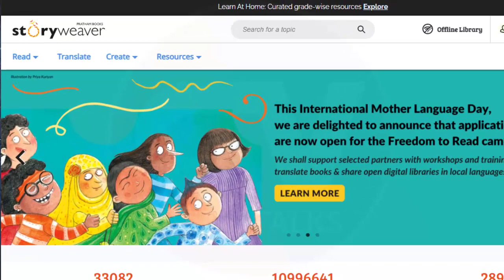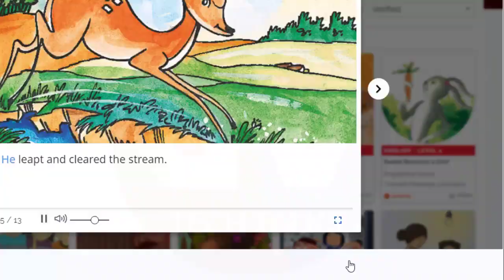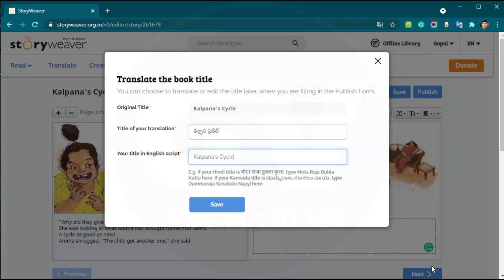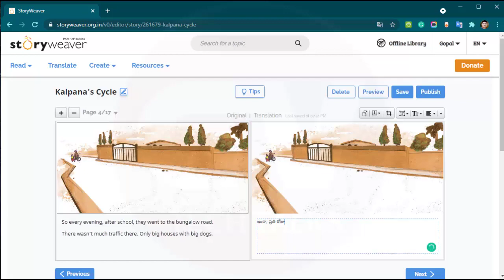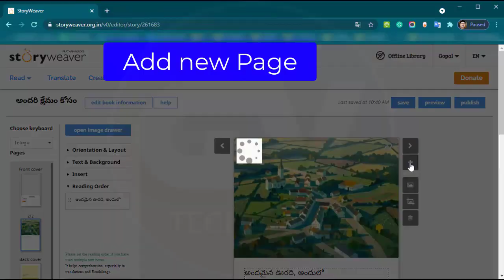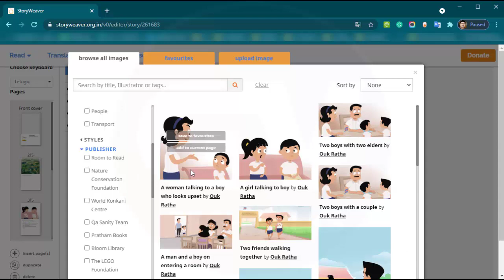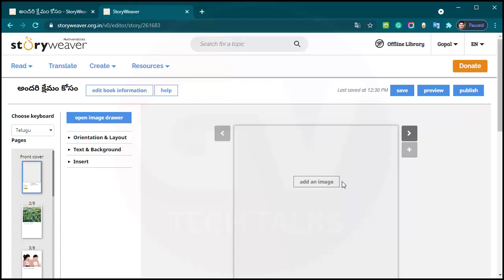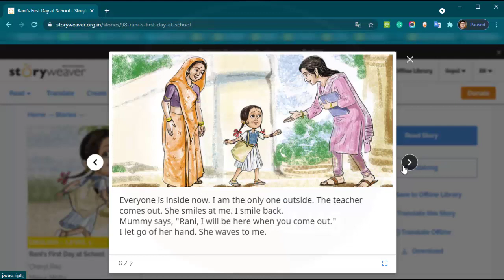How to Create Translate Read Stories on StoryWeaver Best Tool for Teachers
Complete Video Tutorial on
how to  READ - TRANSLATE  & CREATE your own Stories with wonderful pictures for FREE